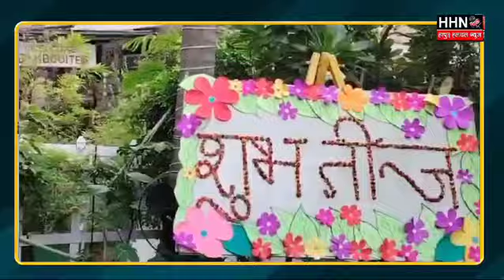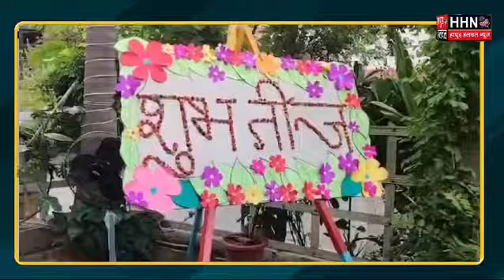"Bamboo Grove's Got Talent: Teej Edition!"